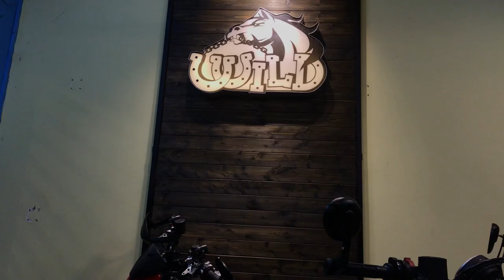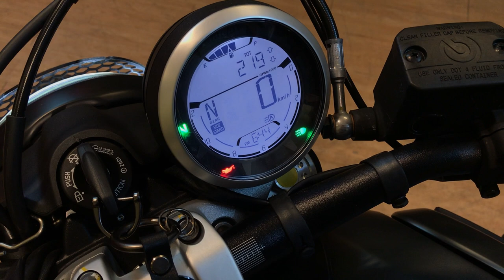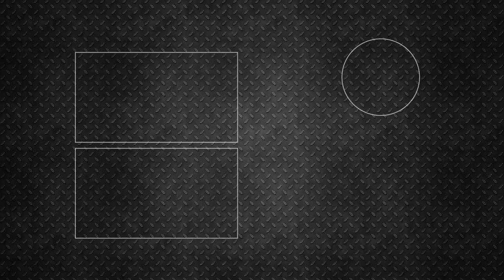New & Special | Ducati Scrambler & Termignoni SO-02 Titanium (excited part at the end) | WildMotor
What if Ducati Scrambler goes with Termignoni SO-02 Muffler Titanium?
Listen to its sound and Wait for the very excited part at the end of this clip to find out.

The muffler is characterized by a main structure in stainless steel with a titanium sleeve. Featuring a black-anodized CNC machined billet aluminum rear cap and a 'honeycomb' styled exhaust protection screen.

The performance enhancement and weight savings are inherent to our racing character. Offering an even more powerful driving experience, coupled with our unmistakable italiansound, to make your bike unique.

Materials: Stainless Steel, Titanium & Aluminum

Muffler Dimensions: DIA: 4.25" to 3.54" (108 to 90mm) / Length: 6.30" (160mm)

Inlet Diameter: 2.126" (54mm)